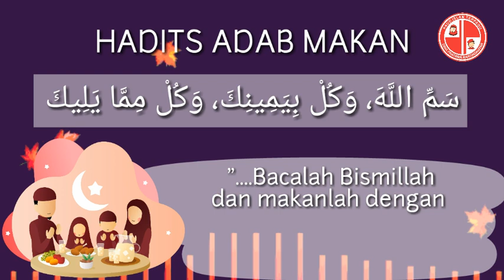HADITS ADAB MAKAN (MATERI NAM TK)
by : ustadah yuli